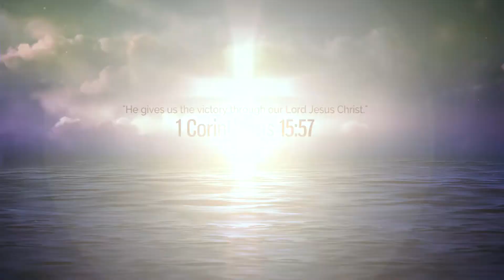Анатолій Бердар - Люди які були задіяні при народженні Ісуса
Language: Українська/English